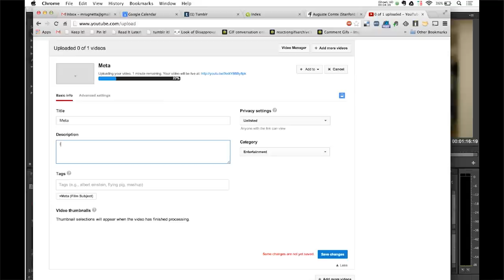Meta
This is a vlog I made. A first vlog, actually. I hope you like it.